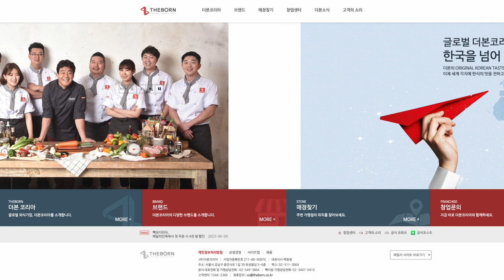The Most Famous Chef Youtuber, Baek Jong-won In Korea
He runs various restaurant franchises in Korea.
These are restaurants you can trust because they taste above average for the price.
He is known for a TV show that teaches how to cook.
Many Koreans started cooking with this TV show.